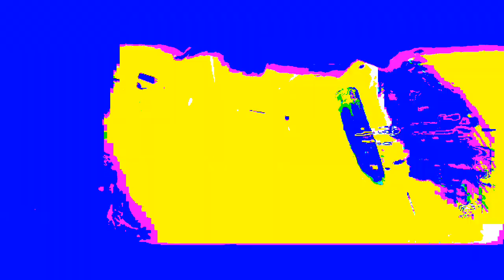Seacrestcheadle - Annihilates with the original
"I am living in the lightyears"

Original video:
[Cinematic] Spaceship Scenes & Epic Music II